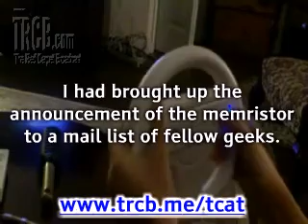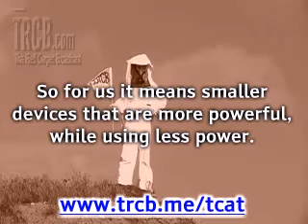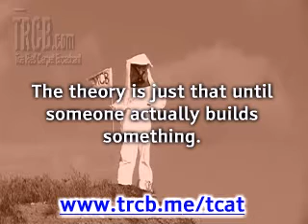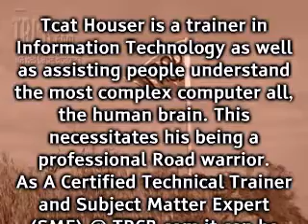Memristors: The Missing Link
- In April 2008, R. Stanley Williams of HP Labs announced the discovery of the memristor. If the term memristor is alien to you, dont feel bad. It has been only a theory in electronics, waiting to be discovered. It is the 4th and final type of electronic component that has proven elusive.